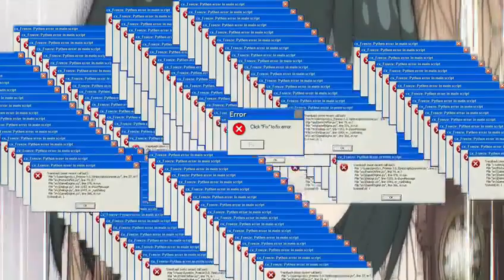SPY X FAMILY